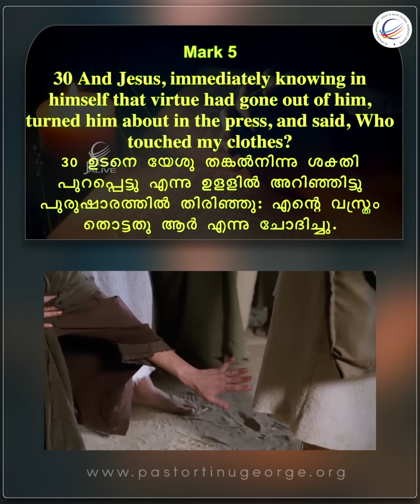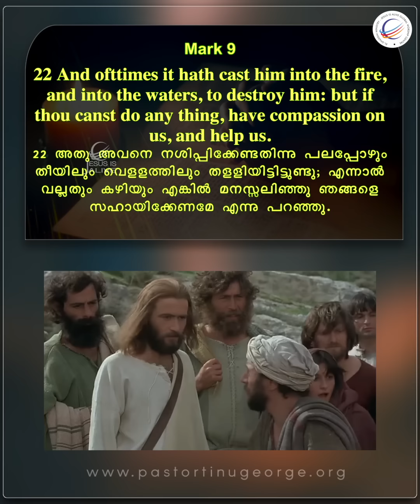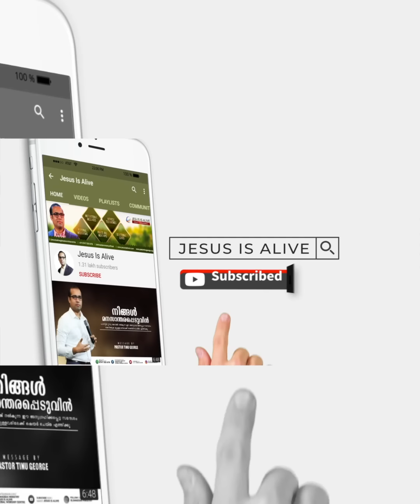എല്ലാം അവസാനിക്കുന്നിടത്തു നിന്നും ആരംഭിക്കുന്ന ദൈവം |A Short Spiritual Message| Pastor Tinu George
എല്ലാം അവസാനിക്കുന്നിടത്തു നിന്നും  ആരംഭിക്കുന്ന ദൈവം .പാസ്റ്റർ റ്റിനു ജോർജ് നൽകുന്ന ഈ അനുഗ്രഹിക്കപ്പെട്ട ദൈവീക സന്ദേശം കേൾക്കുക ഷെയർ ചെയ്ത് മറ്റുള്ളവരിലേക്ക് എത്തിക്കുക .